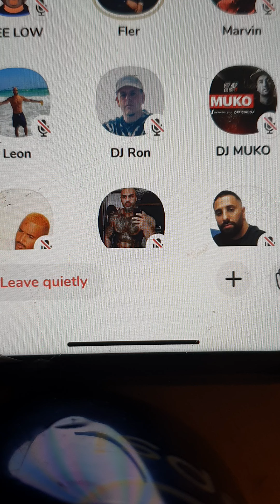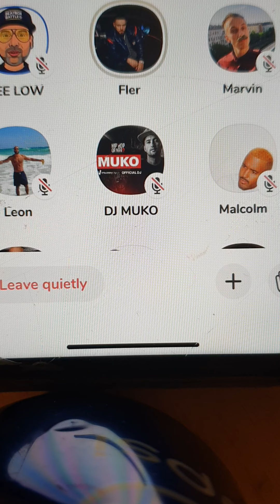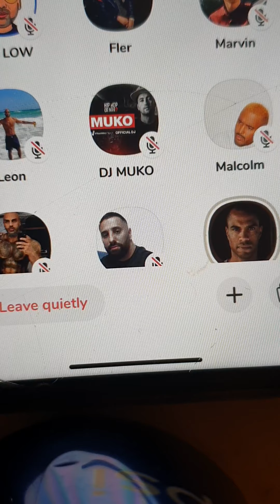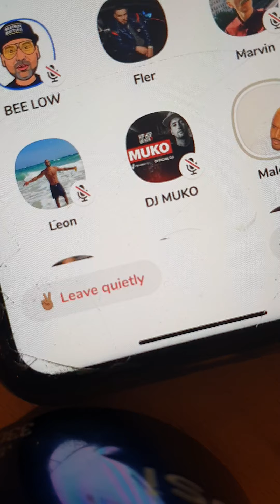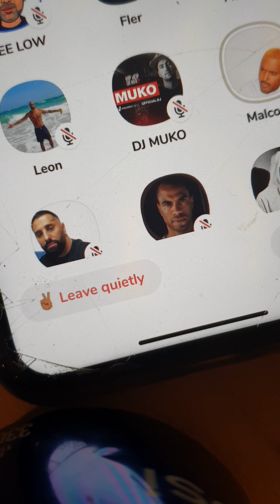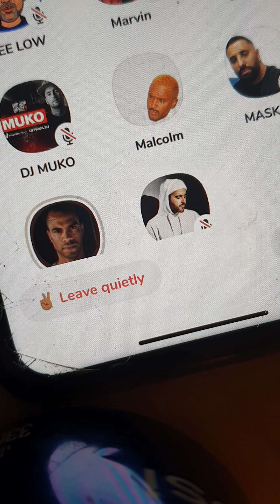fler nimmt ZDF reporter auseinander